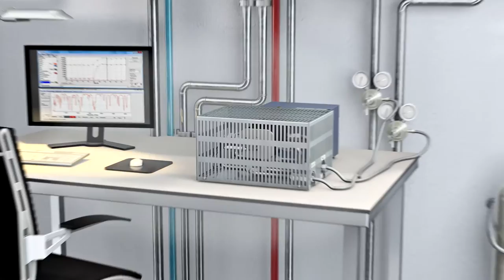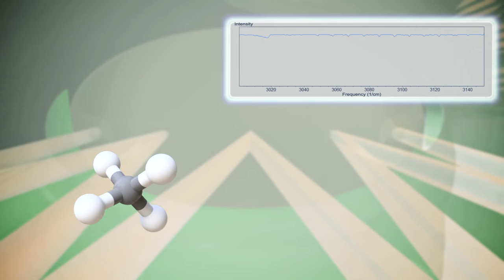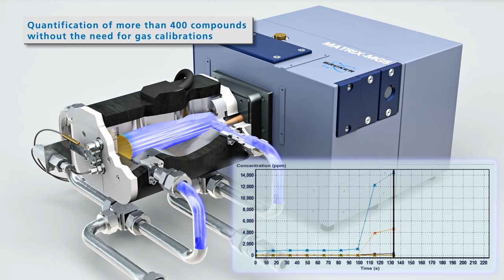Bruker Optics MATRIX MG high performance gas analyzer based on FTIR spectroscopy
The MATRIX-MG Series comprises high-performance FT-IR based gas analyzers in a compact and rugged housing. They are designed for the automated, high precision and real-time monitoring of gas concentrations in many different applications. From the obtained spectra the gas concentrations are retrieved automatically by a nonlinear fitting algorithm within the comprehensive software package OPUS GA.